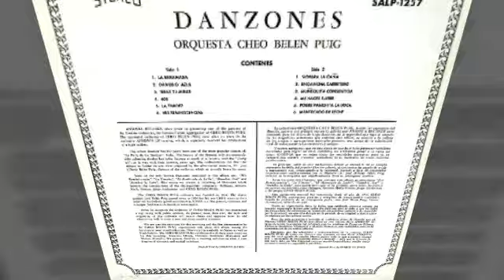SIEMBRA LA CAÑA - CHEO BELEN PUIG 1960.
Excelente melodía
En tiempo de Danzón
a la manera de Cheo Belen & His orchestra
Vaya sabor...!

Gozá!

El rey del piano, uno de los grandes de la música cubana de todos los tiempos. Dicen quienes lo escucharon cuando movía los dedos como remolino sobre las blancas y negras teclas, que nadie podía quitarle el título de nobleza con el que había sido distinguido por sus seguidores en una época en que los cultores del instrumento eran muchos y buenos en Cuba.

Hijo del notable danzonero José Belén Puig, que fue clarinetista de la orquesta de Enrique Peña. A los ocho años de edad inició estudios musicales en el ámbito familiar. Continuó estudios de armonía y piano con Fernando Carnicer, y tomo clases de Orquestación y composición en el Conservatorio Municipal.

En 1923, con 15 años de edad, debutó con la orquesta que dirigía su padre. En 1925 trabajó como pianista en un cine de filmes silentes, práctica usual de diversos pianistas cubanos antes de que el cine tuviera sonido. Hizo sus primeras grabaciones en en 1927, con la orquesta de su padre. Posteriormente laboró en varias Charangas a la francesa y en orquestas tipo jazz band, como la charanga de Tata Pereira y las de Alberto Rivera y Calixto Allende.

En 1934 fundó su orquesta, que logró fama entre los bailadores. Entre los cantantes de esta agrupación estuvieron Pablo Quevedo, y a la muerte de éste en 1936, le sucedió Alfredito Valdes. Más tarde, Alberto Aroche.

Inició y dejó los estudios de medicina, pero en 1940 se diplomó en Derecho Civil.

Entre sus dazones se destacan "Flor de trébol", "San Lázaro te acompañe", "Un guajiro en la montaña", "Cojan puesto", "De san Pedrito llegó", "Meditación", así como boleros.

Se destacó como arreglista. Laboró como pianista en programas musicales y conformó el grupo típico de Joseíto Fernández.

COMO A TÍ Y A MÍ NOS GUSTA
PICANTE Y DIFERENTE
VAYA!